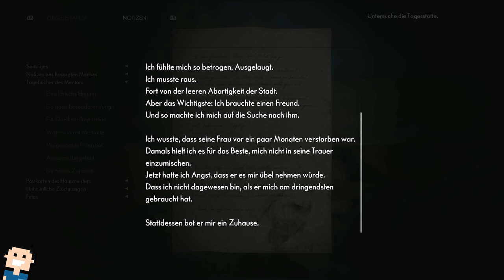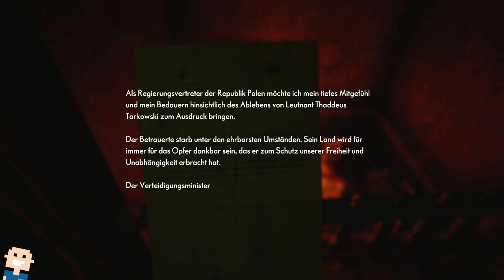✪ Let's play the Medium deutsch Xbox SX #09 - Thomas tritt auf ✪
MEIN EQUIPMENT